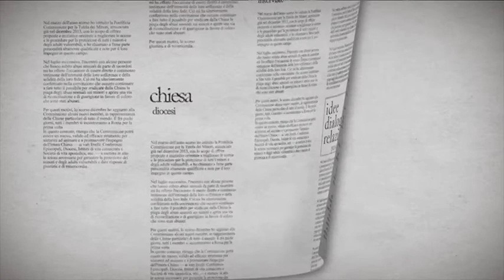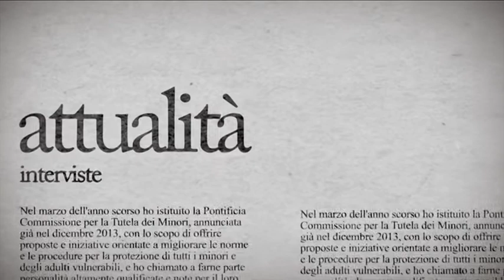Block Notes 2017/18 - p.5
IL GENOCIDIO DEGLI ARMENI, UNA FERITA CENTENARIA